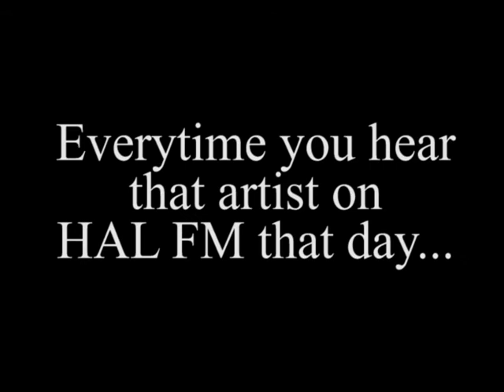89.9 HAL FM - "Classic Rock Artist of the Day" - BRUCE SPRINGSTEEN IN VANCOUVER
89.9 HAL FM - "Classic Rock Artist of the Day" - BRUCE SPRINGSTEEN IN VANCOUVER